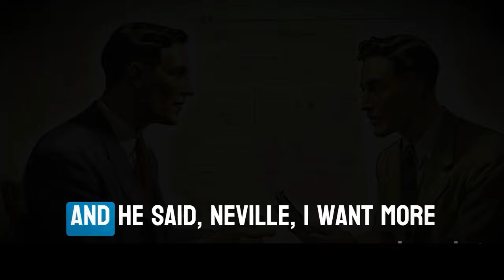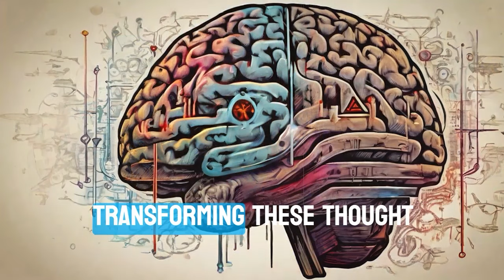Neville Goddard: MONEY is Actually a FLOWING SPIRITUAL ENERGY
Uncover the secrets of manifesting millions through the profound teachings of Neville Goddard and the transformative Law of Assumption. This technique operates beyond belief systems, ensuring its effectiveness for anyone seeking wealth, success, or any desired goal.

Discover the unconventional approach to money—one that goes beyond physical currency and taps into its dynamic energy. Unravel the mysteries of money as a flowing, transformative force that can be harnessed to shape your financial destiny.

Unlock the power of your emotions and thoughts in shaping your financial existence. Understand the energetic connection between your mindset and the wealth you attract. Dive into the cycle of energy exchange, where positive thoughts and actions lead to a prosperous financial future.

View money not just as a tangible object but as a garden that requires nurturing. Plant seeds of positive thoughts and actions, cultivate them with care, and witness the growth of a prosperous financial future. This is not about working harder; it's about altering your energy, mindset, and perception of money.

Challenge limiting beliefs about money and embrace a perspective that sees it as a force for good. Recognize that money amplifies the qualities of its possessor, making it a neutral tool with immense potential for positive change.

Explore the Law of Attraction and its profound principle: what you focus on, you attract. Dive into the interconnected world of thoughts, beliefs, and actions, understanding how they shape your financial reality. Cultivate a positive mindset to attract good financial experiences.

Visualize your desired financial state, use affirmations, and express gratitude to shift your frequency from scarcity to abundance. Modify your attitude towards money with patience, perseverance, and steady practice. Incorporate mindfulness into your financial journey, making intentional decisions aligned with your goals.

Set clear financial goals, track your progress, and surround yourself with like-minded individuals. Educate yourself about finances to make informed decisions, and practice resilience to bounce back from setbacks. Maintain balance in pursuing wealth, ensuring a holistic and fulfilled life.

Realize that money is energy, and transforming your mindset is the key to attracting wealth. Envision your financial objectives, affirm your wealth-creating capabilities, and appreciate your current assets. Integrate these principles into your daily life, observing and transforming your thoughts about money.

Financial abundance is a continuous journey, marked by growth, learning, and adaptation. Embrace a mindset of growth and flexibility, attracting and expanding wealth.

neville goddard money
neville goddard
elmer o locker
 neville goddard live in the end
 everyone is you pushed out
 feeling is the secret law of attraction
how to attract a specific person
how to manifest money
how to manifest abundance
business success
neville goddard law of assumption
neville goddard the law